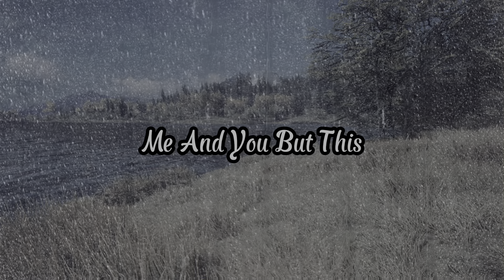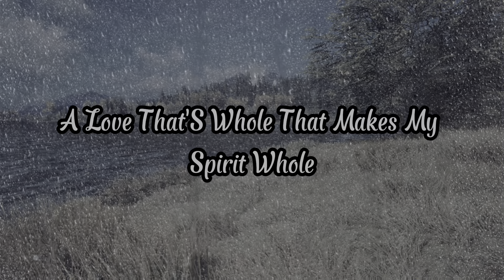This Message Holds a Dream for You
Some messages hold dreams, a future bright,
Others whisper secrets of a starlit night.
There are messages that echo memories true,
Moments we shared, forever me and you.
But this, my love, transcends a simple hello,
A heartfelt verse, where deeper feelings flow.
My heart, ablaze with love's eternal flame,
Whispers your name, a constant, sweet refrain.
You're not a distant wish upon the breeze,
But woven deep within my very being's crease.
Each whispered thought, each memory held dear,
Speaks volumes of your presence, ever near.
In laughter's echo, in the quiet tears,
Your spirit lingers, calming all my fears.
A tapestry of moments, joy and strife,
Embroiders you, the essence of my life.
So let this message be a love untold,
A silent promise, worth more than purest gold.
For you reside within my very soul,
A love that's whole, that makes my spirit whole.